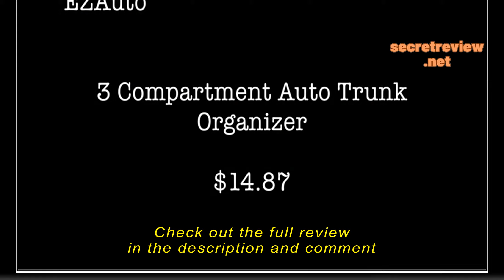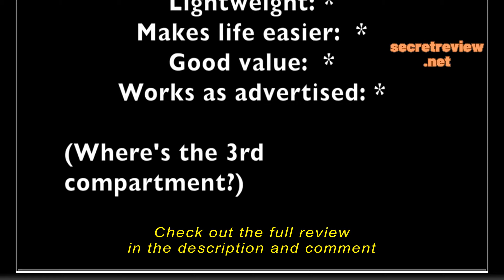Review EPAuto 3-Compartment Cargo Trunk Storage Organizer